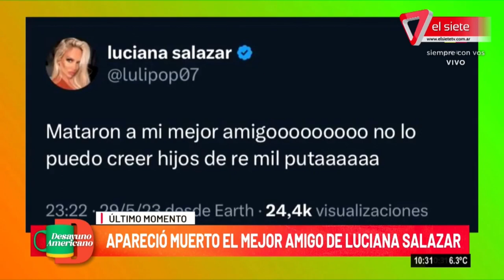⭕Exclusivo: Resultado de la AUTOPSIA del amigo de LULI SALAZAR⭕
-A Raúl Sotelo, mejor amigo de luli Zalazar apareció sin vida en su departamento.
-La autopsia dictaminó que se trataba de agrandamiento del corazón.